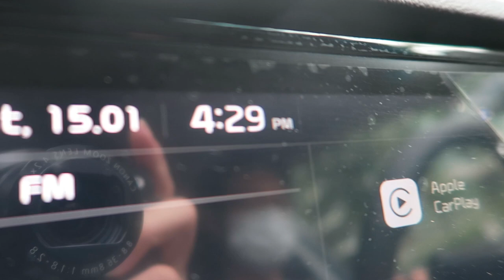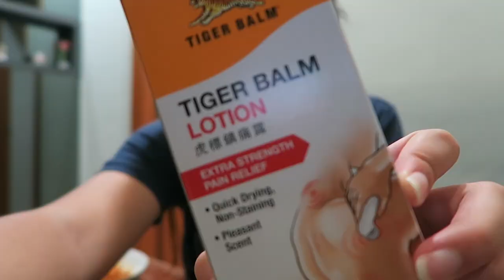come with me to training: taekwondo edition🥋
hi everyone! have been missing for 2 weeks of posting as i had term assessments (1 week of exams😭) but i am currently having march hols right now so i will be posting more often! in this vlog, you guys will come with me to taekwondo training! as well as what i do after training. hope you enjoy this video and thanks for watching❤️

love, shiqing❀